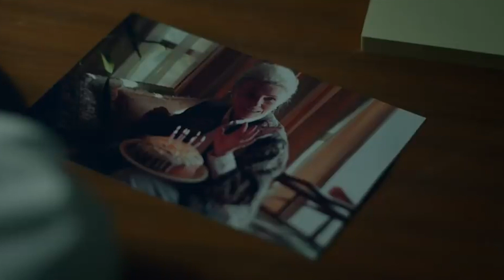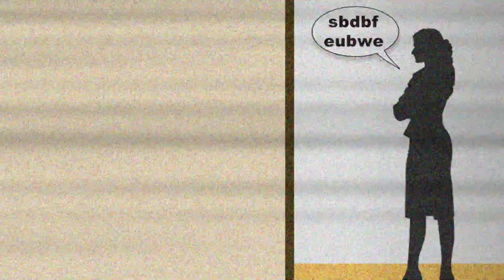RELIC 2020 Movie Review *SPOILER FREE* 🎥 | The Horror Girl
Today we are reviewing the Drama Horror movie Relic!  🖤

--COLLABORATE—
To collaborate for companies only: